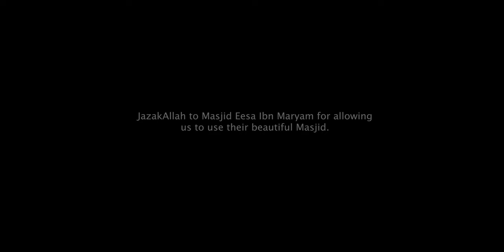Tala Al Badru Alayna By Ehsaan Tahmid ᴴᴰ Inc Eng Subs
Donate to the Masjid we shot the video in, they need your support

If you search on FB Twitter and Instagram, then SEARCH the name "Ehsaan Tahmid" or use direct links above.